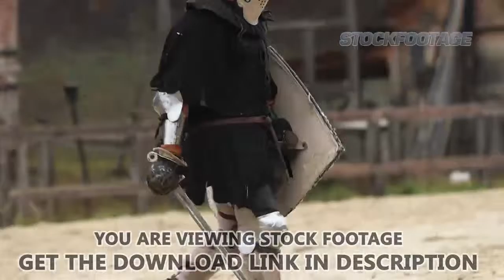Reenactment of historical event. Knight in steel armor goes on the battlefield. Stock Footage